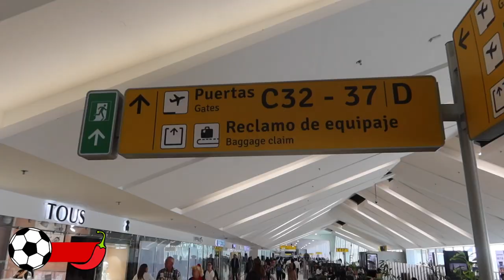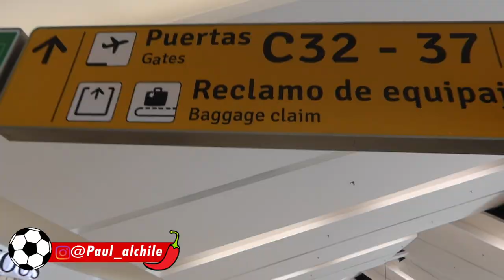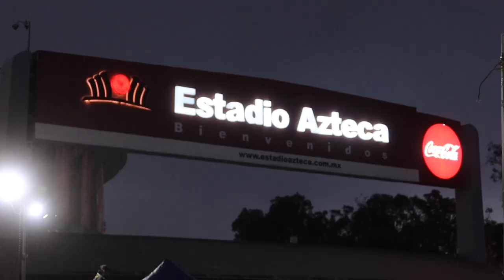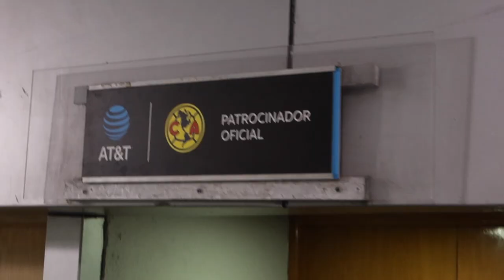¡BAJÉ A LA CANCHA DEL ESTADIO AZTECA, TORMENTA Y MÁS EN MI VIAJE A CDMX!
El día de hoy me acompañarán a la Ciudad de México para vivir juntos el América vs Pumas, bajamos a nivel de cancha, hubo tormenta y Henry Martín se perfila como campeón de goleo.

Subs: 51,286